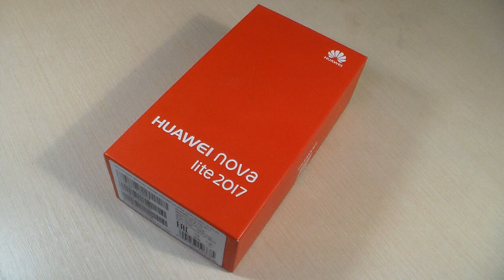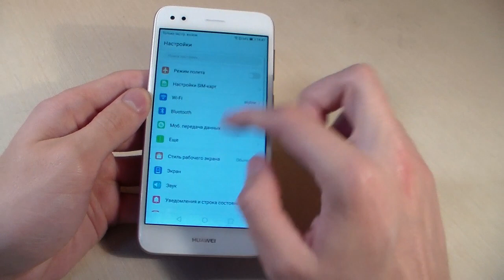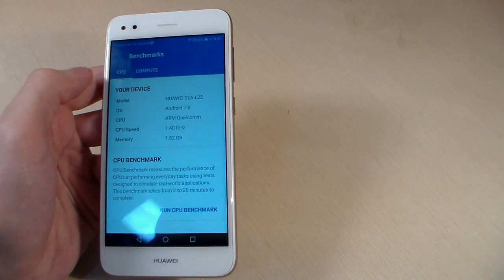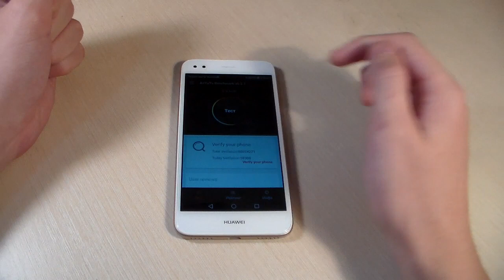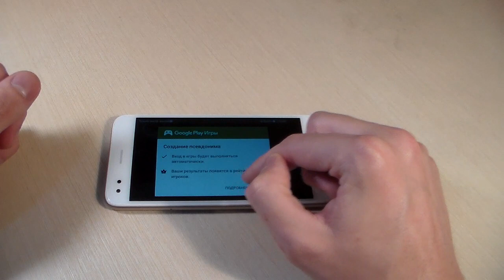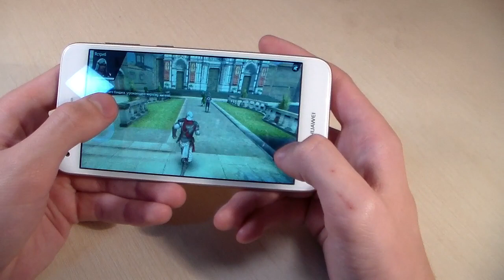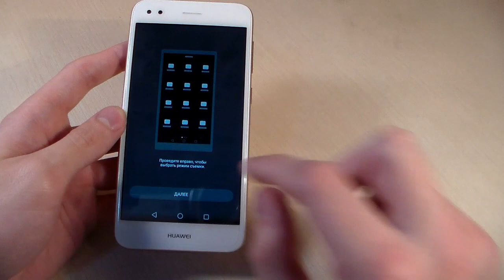Обзор Huawei Nova Lite 2017 (SLA-L22)